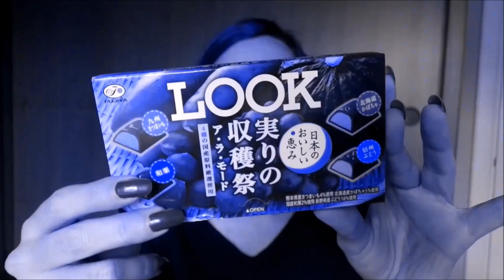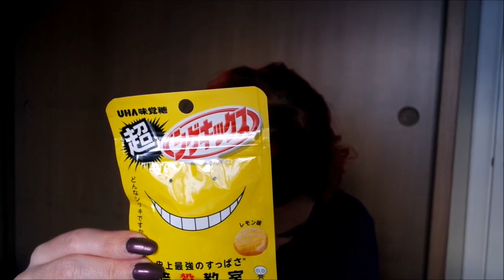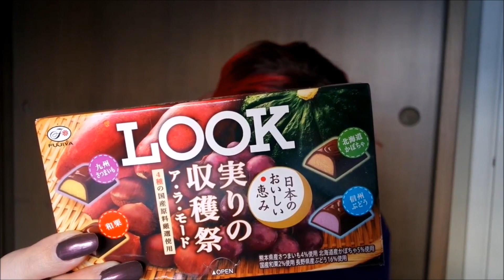Japon abur cuburları tadıyorum-bölüm 2 (Tokyotreat kasım kutusu)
Yeni bir abur cubur videomla buradayım arkidişleeer ;) Bu videomda size yine bir kutu olan ve Tr.ye ücretsiz gönderim yapan Tokyotreat'ten bahsettim.Aşağıdaki linkten siteye ulaşabilirsiniz :

Makyajımda kullandıklarım:
-Ecotools concealer ve far fırçaları
-The balm Pudra ve crease fırçaları
-Allık fırçası Aliexpress'ten aldığım bir setten
-Max Factor creme puff pudra
-Essence i love extreme rimel
-Golden Rose 2000 serisi ruj-101
-Essence Long lasting göz kalemi-Black fever
-Vivo blush and highlighter duo-Pink primrose
-Flormar Matte terracotta far-M108
-Essence All about roses far paleti
-Catrice Re-touch light-reflecting concealer
-Ojeler: Flormar pearly serisi-Chrome purple